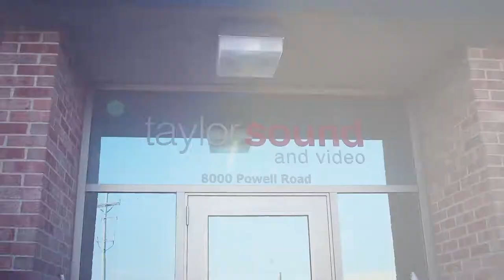Let The Director Do Their Job!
Perry gives a tip about how to save time and money on your next music video production.